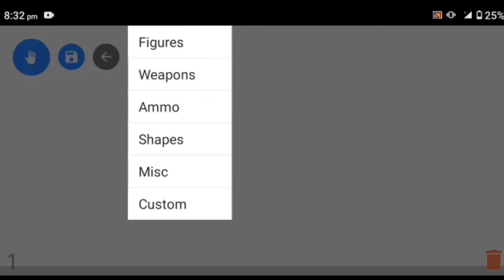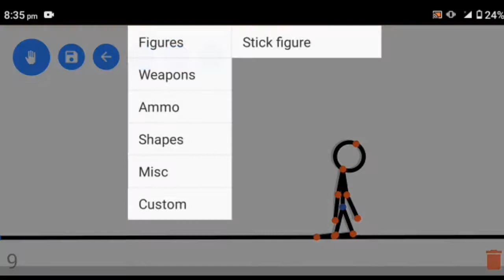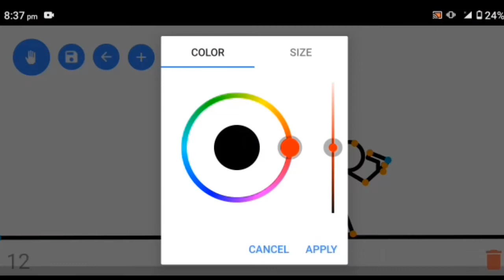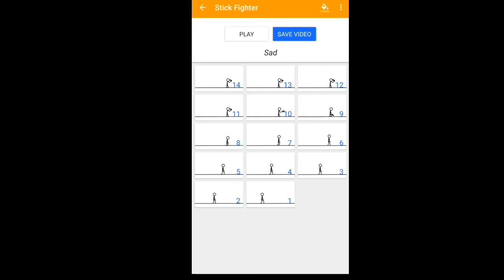Tutorial | How to make stick fighter animation💯